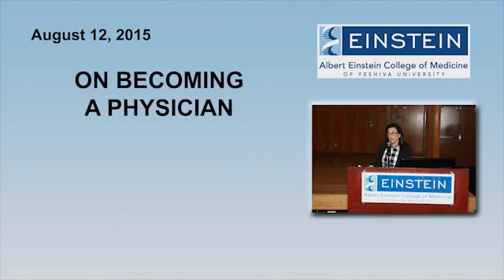White Coat Ceremony 2015, 3 of 5: Alumni Association Welcome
- Janina Galler, M.D., president of the Alumni Association, delivers remarks at Albert Einstein College of Medicine's 2015 White Coat ceremony. As first-year medical students receive the white coat of the professional healer, they embark on a path with a shared purpose — saving lives and helping people. (August 12, 2015)